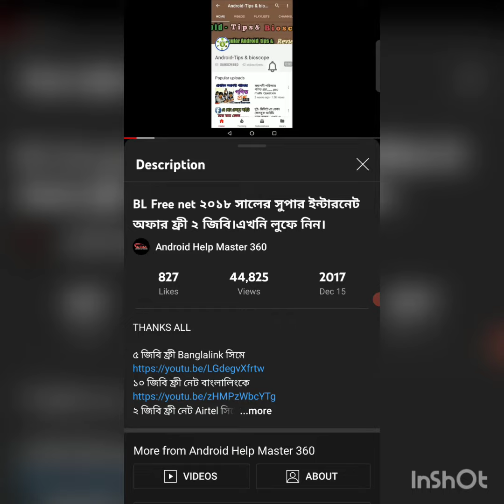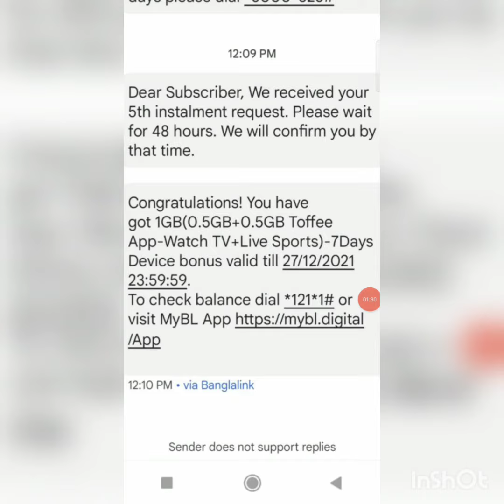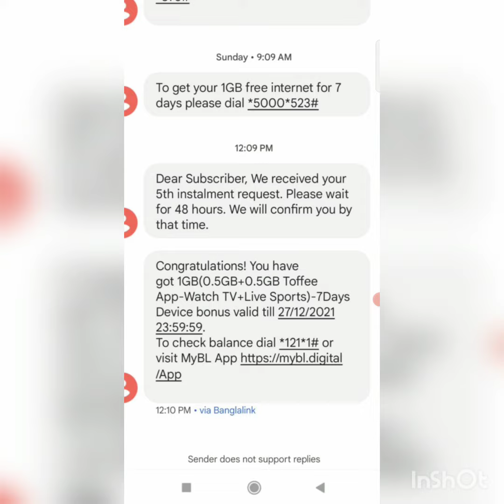Banglalink 1 GB MB Free Every Week | FREE Data Offer | BL Free Net | Android Help Master 360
freenet
new offer banglalink
banglalink 1 gb free 5 gb free 2 gb free
banglalink free mb 2 gb 5 gb 1 gb
Internet offer,bl new offe
banglalink free net live prove
bl free Internet live proof
banglalink mb bonus
banglalink free Internet 2018
Banglalink hot Internet offer 2018
banglalink secret Internet code
Internet offer 2018
বাংলালিংকে প্রতিদিন ফ্রি২জিবি নেট নিন,banglalink sim internet offer 2018,banglalink free mb,bl internet offer,banglalink free mb offer,banglalink free net,banglalink free mb 2018,banglalink free mb apps,internet offer,bl new offe,banglalink free net live prov